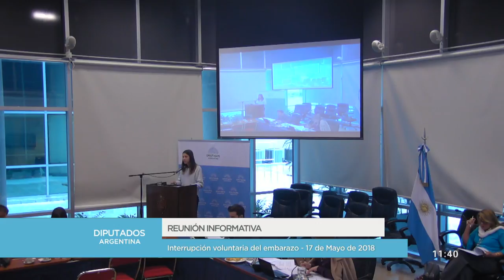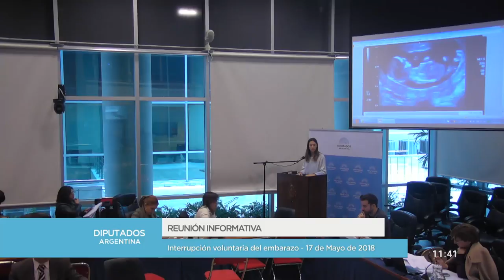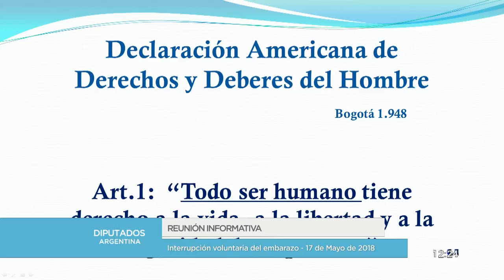PONENCIAS A FAVOR Y EN CONTRA - 1ra. Parte - 17 de Mayo de 2018